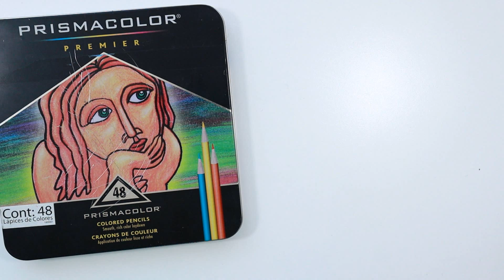Mezclar colores piel morena set de 48 colores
Dibujo con lápices de colores de Ozuna. Tutorial para mezclar colores para lograr piel morena con el set de 48 colores de prismacolorpremier.